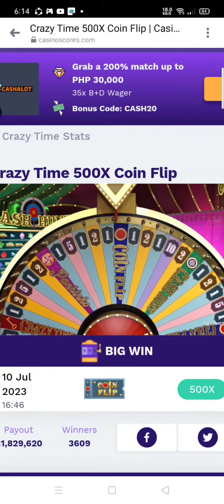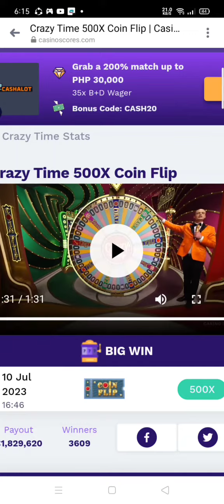Big win today, coin flip 500x with 10x topslot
crazy time
coin flip 500x